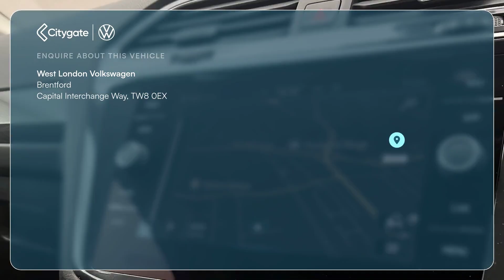Volkswagen Tiguan Allspace - SEL 1.5 TSI 2WD 150PS 7-Speed DSG 5 Door - West London Volkswagen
Top Vehicle Features:
⭐ Panoramic Sunroof
⭐ LED Headlights with Dynamic Light Assist and LED Daytime Running Lights
⭐ Discover Navigation Infotainment System Including Streaming and Internet with 8in Touch Screen Display
⭐ Digital Cockpit Pro 10.3in High Resolution TFT Dash Display
⭐ 19in Alloy Wheels - Victoria

Interior:
✅ Driver's Ergo Comfort Seat with 14-Way Adjustment
✅ USB Ports
✅ Ambient Lighting
✅ Piano Black Decorative Inserts in Centre Console
✅ 7 Seats
✅ 3 Single Seats in 2nd Row - Foldable
✅ Dark Grey Decorative Inserts in Dash and Door Panels

Exterior:
✅ Panoramic Sunroof
✅ Electrically Operated Boot Door
✅ Electrically Folding - Adjustable and Heated Door Mirrors with Integrated Indicators
✅ Silver Front Underbody Protection and Rear Diffuser
✅ Rear Tinted Glass (approx. 65% tinted)
✅ Chrome Effect Trapezoid Dummy Exhaust Tailpipe Surrounds

Safety:
✅ Technology Package
✅ 3D Effect Cherry Red LED Rear Tail Lights
✅ Advanced High-Beam Control
✅ Traffic Sign Recognition with Dynamic Road Sign Display
✅ Pedestrian Monitoring
✅ Lane Assist

Technical:
✅ CO2 (g/km): 138
✅ Standard Euro Emissions: EURO 6
✅ WLTP - CO2 (g/km) - Comb: 176
✅ WLTP - CO2 (g/km) - Comb - TEH: 179
✅ WLTP - CO2 (g/km) - Comb - TEL: 176
✅ Camshaft: DOHC
✅ Catalytic Convertor: Yes
✅ CC: 1498
✅ Cylinder Layout: IN-LINE
✅ Cylinders: 4
✅ Engine Code: DADA
✅ Engine Layout: FRONT TRANSVERSE
✅ Fuel Delivery: TURBO DIRECT INJECTION
✅ Gears: 7 SPEED
✅ Number of Valves: 16
✅ Transmission: SEMI-AUTO
✅ WLTP - MPG - Comb - TEH: 35.8
✅ WLTP - MPG - Comb - TEL: 36.7
✅ Alternative Fuel Qualifying: No
✅ Badge Engine CC: 1.5
✅ Badge Power: 150
✅ Coin Description: TSI
✅ Coin Series: SEL
✅ Generation Mark: 2
✅ Insura...